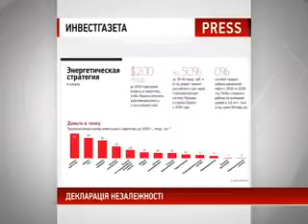Прес-огляд "ІнвестГазета" 04.07